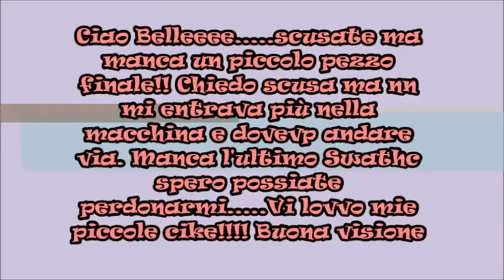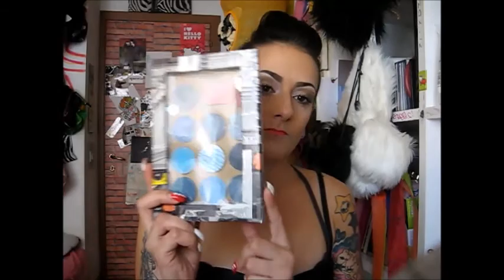♥5 Ombretti = 5 Blush -5 Eyeshadows/ 5Blush-♥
[iminent=aWMGvcgUWfOB]
Splendide cike meravigliose. ciao!!! Ho fatto questo video perchè mi sembrava simpatico come video. spunto dalle nostre amiche AMERICANE!!
Aspetto consigli sui video!!! Un mega bacio gigante. SMAK